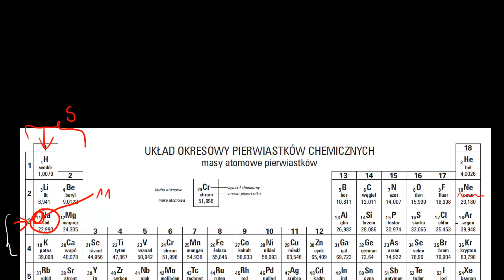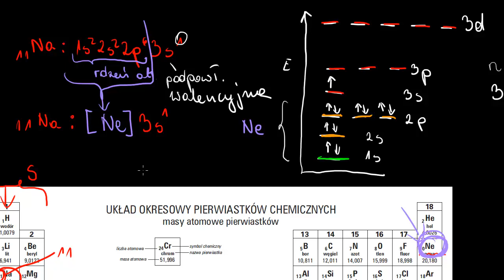Konfiguracje elektronowe dla pierwiastków trzeciego i czwartego okresu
Electron configurations for the third and fourth periods Film na licencji CC NC-BY-SA zrealizowany przez Fundację Edukacja dla Przyszłości dzięki wsparciu Fundacji Akamai. Opowiada Agnieszka Kaczyńska z VII Liceum Ogólnokształcącego im. Zofii Nałkowskiej w Krakowie